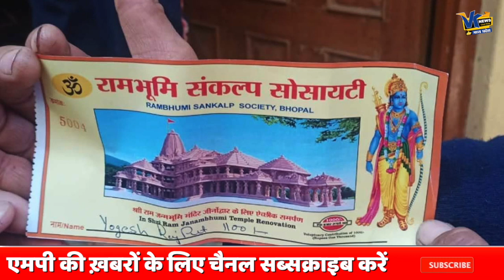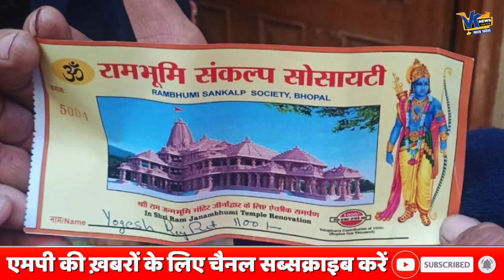फर्जी चंदा मांग कर राम मंदिर समर्पण निधि को बदनाम करने की साजिश का पर्दाफास!